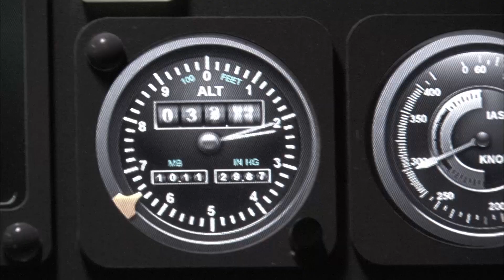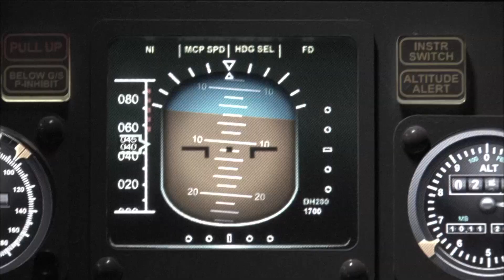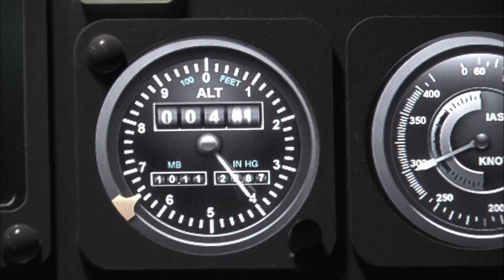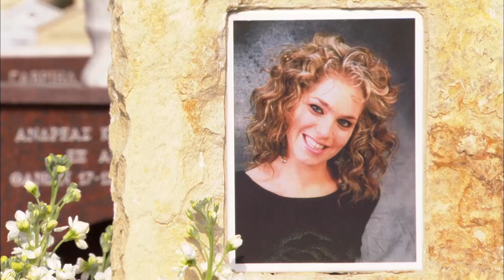Did the Pilots of this Doomed Plane Fail to Pressurize their Cabin? 😨 Air Disasters | Smithsonian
Normally, cabin pressurization takes place automatically on a commercial flight: as a jet climbs, its engines force air into the plane. On August 15, 2005, this didn’t happen on Helios 522–the question is why?